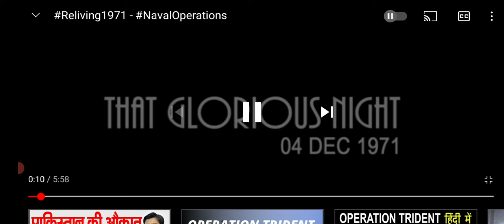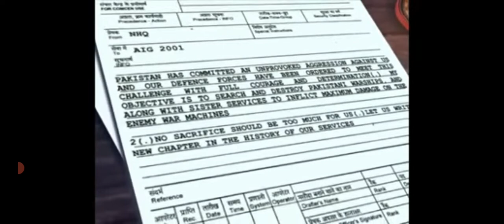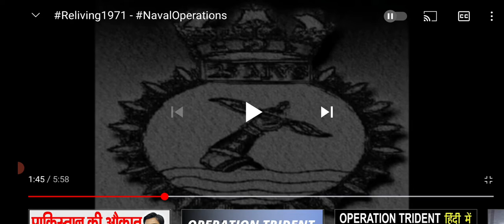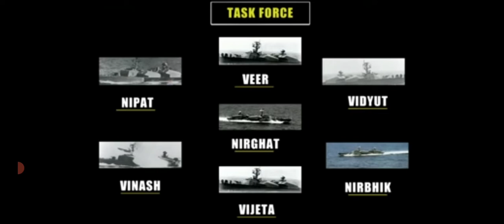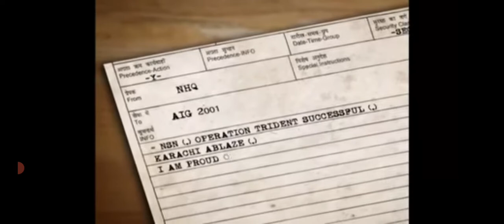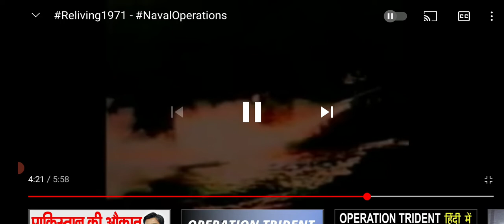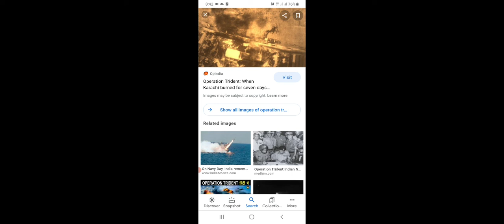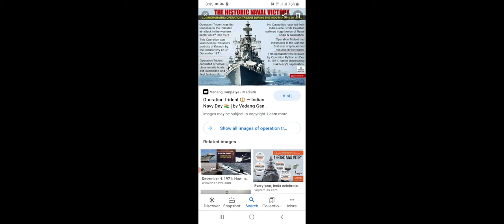Operation Trident # 4th December_Navy Day# 1971 Indo- Pak war# Historical Moments -Glory to INS#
operation Trident has own Historical importance in the Glorious moments of Indain Navy.
4th December 1971 attacks on Karachi port  ablashed.
brilliant strategies under Admiral  SM nanda in operation Trident and python.
MVC to Commander BB Yadav and commander  Kp Gopal Rao.
Jai  Hind!